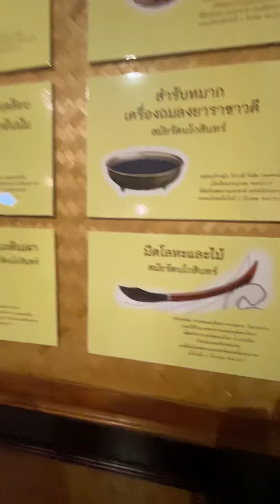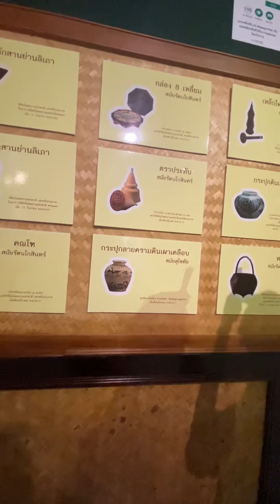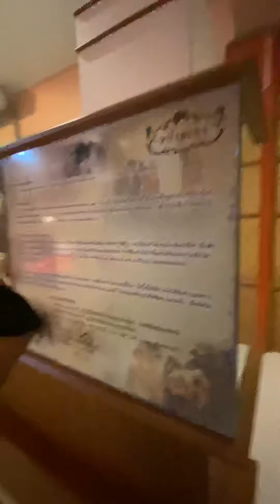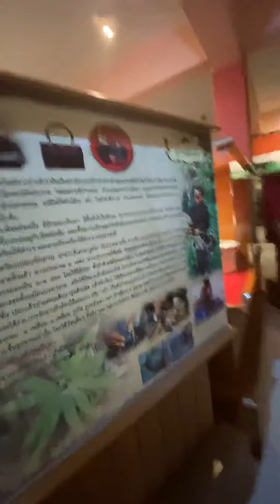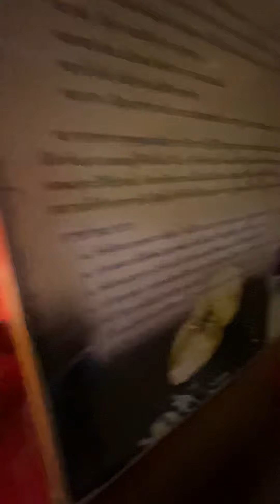พิพิธภัณฑ์นครศรีธรรมราชEp3